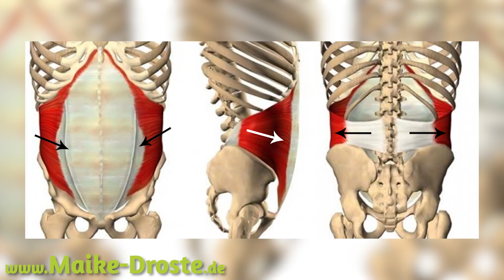Rectusdiastase - Rückbildungsgymnastik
IZum Gratis Q&A "Maike Drostes Antworten auf die 40 häufigsten Fragen"

Hey meine Liebe!
Du bist bei  "MAIKE DROSTE - Physiotherapeutin und Fitness- Coach für Frauen vor und nach der Geburt" genau richtig, wenn es um das Thema Rückbildung und Veränderungen des Körpers vor und nach der Geburt geht.

Erfahre die wichtigen Tipps und Übungen, wie Du Deinen Körper nach der Schwangerschaft festigst.

Du bekommst Anleitungen für eine richtige Rückbildung
Es ist egal, wie lange Deine Geburt(en) her sind.
Wir starten JETZT.

Sortiert nach Theorie und Praxis findest Du diese Anleitungen in den einzelnen Playlists auf ihrem Kanal

Zu meinem Onlinekurs "Mein Körper 2.0 - das Komplettprogramm"
incl 4 Wochen kostenfreien Beitritt in die OnlineBetreuungsGruppe bei Facebook:

Themen auf diesem Kanal und in meinem Onlinekurs:
Rückbildung
Rückbildungsgymnastik
Rückbildungsübungen
Rückbildungskurs
Rückbildung mit Baby
Rückbildung nach der Geburt
Rückbildung nach der Schwangerschaft
Rückbildung online
Rückbildungskurs online
Rückbildung zu Hause
Rückbildungsgymnastik zu Hause
Rückbildungsübungen zu Hause
Beckenbodentraining
Beckenbodenschwäche
Beckenbodenübungen
Beckenboden nach der Schwangerschaft
Beckenboden nach der Geburt
Beckenboden online
Rektusdiastase
Rectusdiastase
Rektusdiastasetest
Rektusdiastasetest nach der Geburt
Rektusdiastasetest nach der Schwangerschaft
Rektusdiastaseübungen
Rektusdiastasetraining
Rektusdiastase nach der Geburt
Rektusdiastase nach der Schwangerschaft
Rektusdiastase online
Gebärmuttersenkung
GebärmuttersenkungÜbungen
GebärmuttersenkungTraining
Gebärmuttersenkung nach der Schwangerschaft
Gebärmuttersenkung nach der Geburt
Gebärmuttersenkung festigen
Gebärmuttersenkung online
Inkontinenz
Inkontinenzübungen
Inkontinenztraining
Inkontinenz nach Schwangerschaft
Inkontinenz nach Geburt
Inkontinenz online
Blasenschwäche
Blasensenkung
BlasensenkungÜbung
BlasensenkungTraining
Blasensenkung nach Schwangerschaft
Blasensenkung nach Geburt
Blasensenkung festigen
Blasenschwäche online
Nabelbruch
Nabelbruch nach Schwangerschaft
Nabelbruch nach Geburt
Nabelbruchtraining
NabelbruchÜbungen
Nabelbruch festigen
Nabelbruch online
Symphysenlockerung
Symphysenlockerungsübungen
Symphysenlockerungstraining
Symphysenlockerung nach Geburt
Symphysenlockerung nach Schwangerschaft
Symphysensprengung
Symphysensprengungübung
Symphysensprengungtraining
Symphysensprengung nach Geburt
Symphysensprengung nach Schwangerschaft
Symphysensprengung festigen
Symphysenlockerung online
Symphysensprengung online
Bauch nach Schwangerschaft
Bauch nach der Geburt
Hängebauch
Hängebauch nach der Geburt
Hängebauch nach der Schwangerschaft
Sport nach Schwangerschaft
Sport nach der Geburt
Übungen nach der Schwangerschaft
Übungen nach der Geburt
Flacher Bauch nach Schwangerschaft
Flacher Bauch nach der Geburt
Flacher Bauch
Abnehmen nach der Schwangerschaft
Abnehmen nach der Geburt
Abnehmen
Abnehmen online
Abnehmen mit Baby
Gesund abnehmen
Gesund abnehmen nach der Schwangerschaft
Gesund abnehmen nach der Geburt
Schnell abnehmen
Schnell abnehmen nach der Schwangerschaft
Schnell abnehmen nach der Geburt
Abnehmen beim Stillen
Abnehmen trotz Stillen
Abnehmen am Bauch
Abnehmen am Bauch nach der Schwangerschaft
Abnehmen am Bauch nach der Geburt
Übungen zum Abnehmen nach Schwangerschaft
Übungen zum Abnehmen nach der Geburt
Bauch Beine Po nach der Schwangerschaft
Bauch Beine Po nach der Geburt
HIIT nach der Schwangerschaft
HIIT nach der Geburt
HIIT mit Baby
HIIT
HIIT mit Rekutsdiastase
HIIT mit Blasenschwäche
HIIT mit Inkontinenz